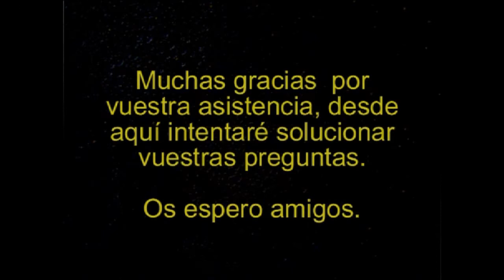Steelrising PS5 - #1 - Primeros pasos | SERIESROL